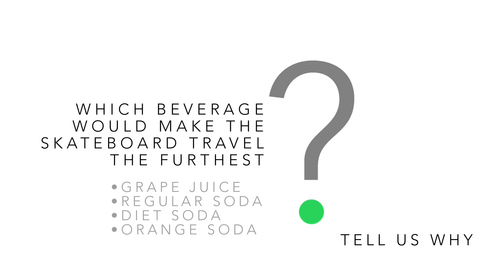Rocket Powered Skateboard - Sick Science! #090